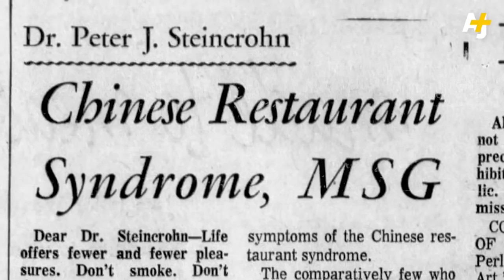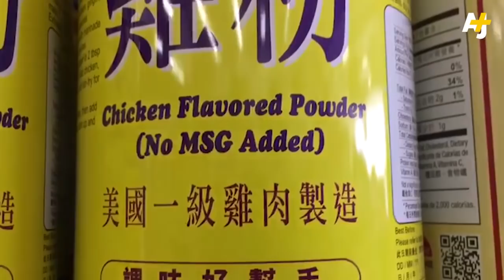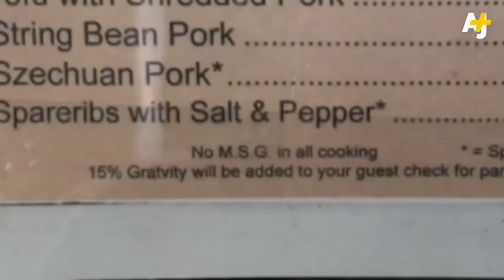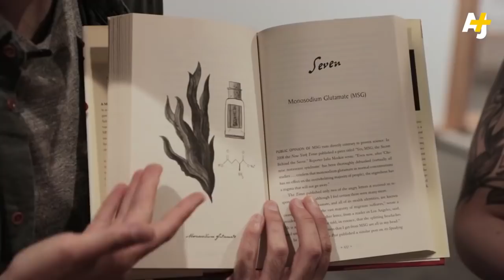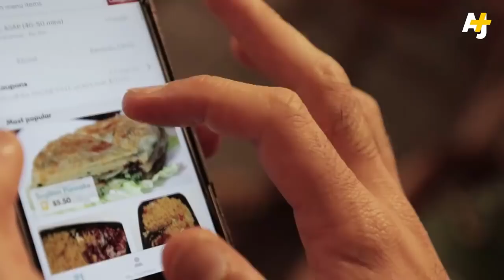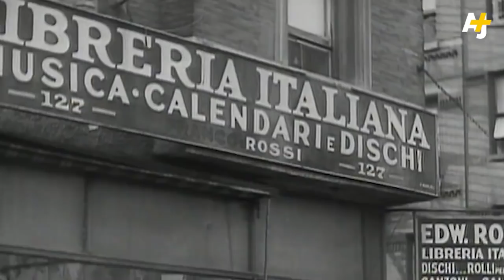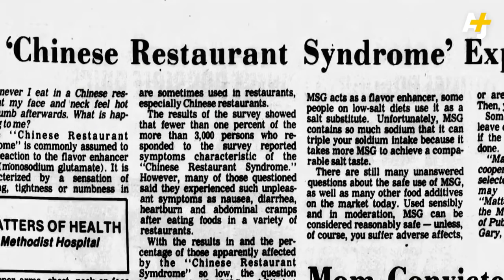Stop Blaming MSG for Your Headaches - In Real Life - Episode 2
Why do people only freak out about MSG when it's in Chinese food? Yara decided to investigate by cooking and eating tons of MSG for a few days.